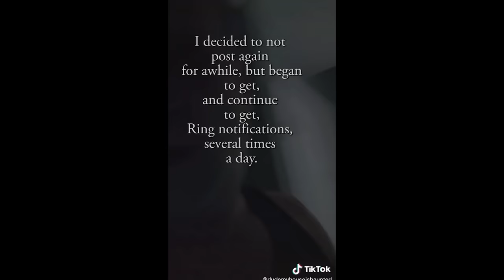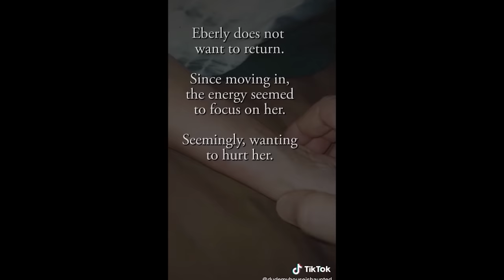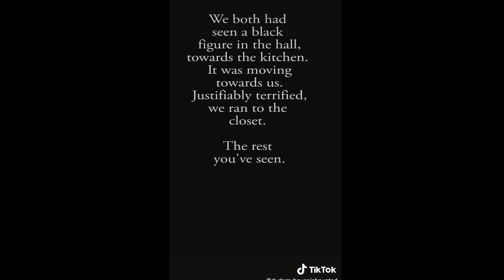THE SCARIEST VIDEOS CAUGHT BY SCARED FOLKS